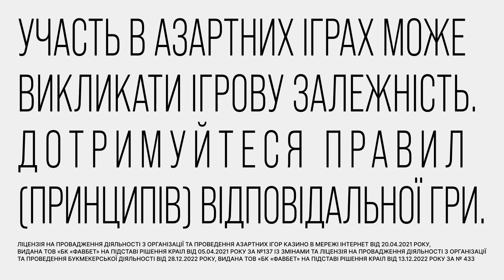Симоньян захотіла на ГОЛУ ВЕЧІРКУ 🔥 ГАРЯЧІ НОВИНИ 23.01.2024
🔥 Дружини мобілізованих увірвалися до Путіна.
🔥 Кіркорова ледь не задушили.

Це відео публікується виключно з документальною метою, щоб доносити правду про війну в Україні. Висловлювання авторів ролика не мають на меті образити глядачів.